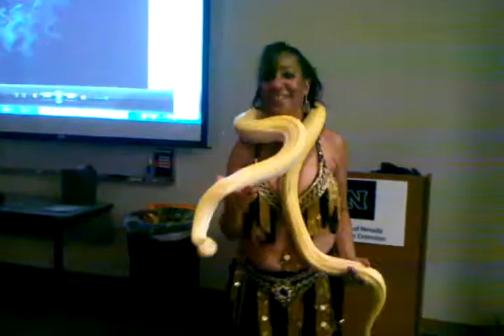Nefertiti snhs dec 2010